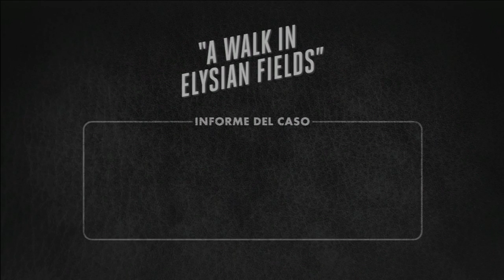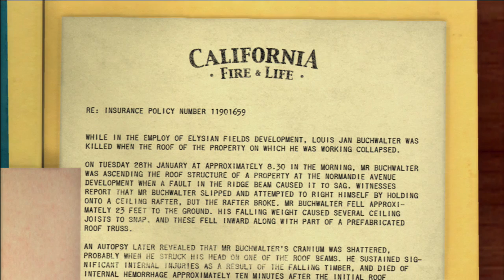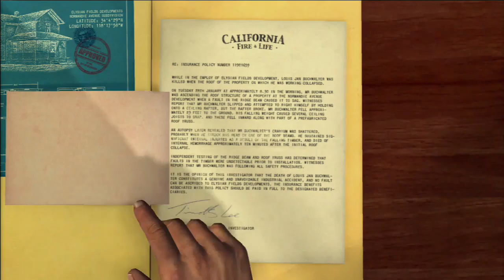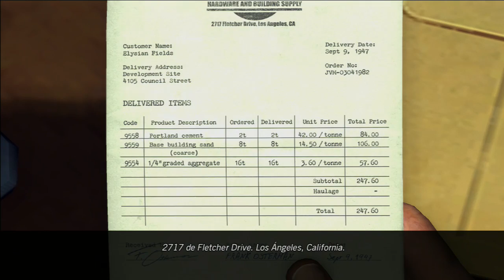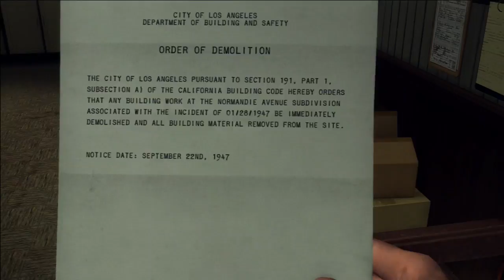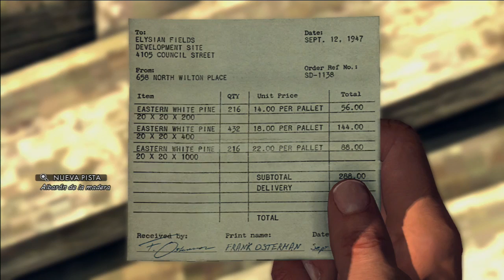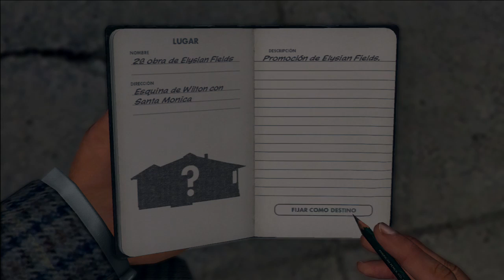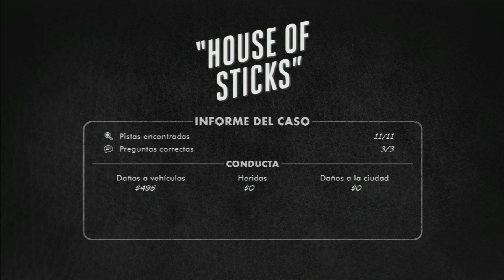L.A. NOIRE - caso 19 la casucha